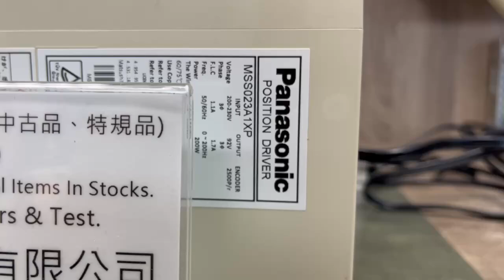Panasonic (Matsushita) MSS023A1XP測試影片(Working test for repair/used parts)-工控王國